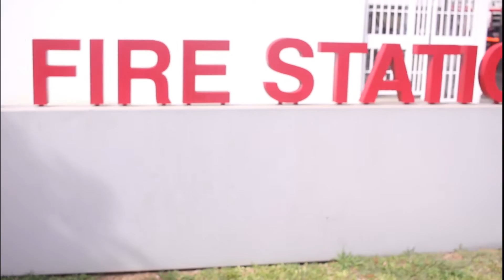Banyan Fire Station Virtual Tour